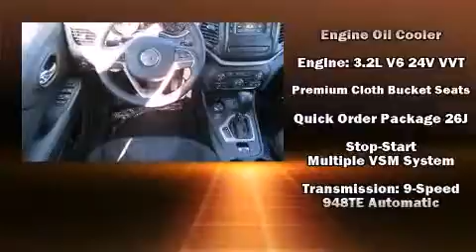2015 Jeep Cherokee Latitude 4x4 in Kingsport, TN 37660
Take command of the road in the 2015 Jeep Cherokee. It features four-wheel drive capabilities, a durable automatic transmission, and a 3.2 liter 6 cylinder engine. Top features include remote keyless entry, front and rear reading lights, variably intermittent wipers, an outside temperature display, front bucket seats, telescoping steering wheel, a roof rack, and power windows. Passengers are protected by various safety and security features, including: head curtain airbags, front and rear SIDE impact airbags, traction control, brake assist, anti-whiplash front head restraints, a panic alarm, and 4 wheel disc brakes with ABS. For added security, dynamic Stability Control supplements the drivetrain. We'd also be happy to help you arrange financing for your vehicle. Come on in and take a test drive!